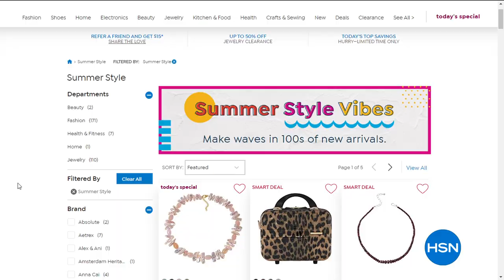Rarities Cultured Keshi Pearl and Gemstone 22" Necklace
Finesse a look that's a lot laidback and a little luxe with this pretty pairing of glowing keshi pearls and bold gem nuggets.

    Prehnite With white cultured freshwater keshi pearls
    Labradorite With gray cultured freshwater keshi pearls
    Aquamarine With cultured freshwater keshi pearls
    Morganite With pink cultured freshwater keshi pearls
    Approx. 22"L x 1"W with 2" extender
    Stamped .925 sterling silver goldtone
    Lobsterclaw clasp

Stone Information

    All sizes and weights approximate
    Green Prehnite Nugget (1114x1618mm)
    Labradorite Nugget (1114x1618mm)
    FractureFilled Aquamarine Nugget (1114x1618mm)
    Morganite Nugget (1114x1618mm)
    White Cultured Freshwater Keshi Pearl Baroque (1525mm)
    ColorEnhanced Gray Cultured Freshwater Keshi Pearl Baroque (1314mm)
    ColorEnhanced Pink Cultured Freshwater Keshi Pearl Baroque (1525mm)